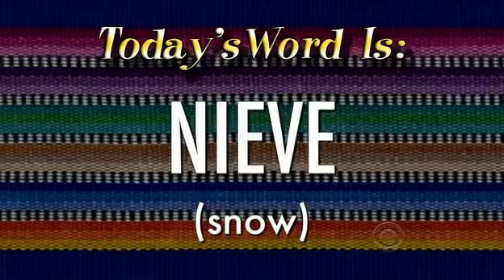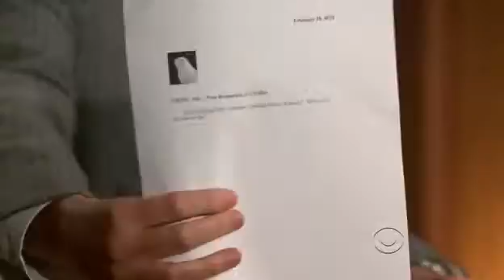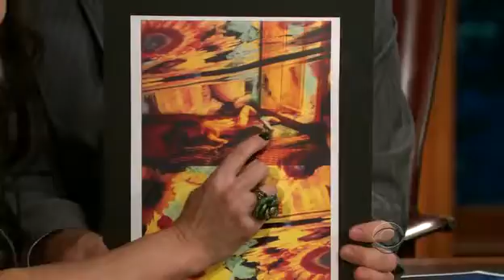Late Late Show with Craig Ferguson 2/18/2010 Jennifer Tilly, Jimmie Johnson